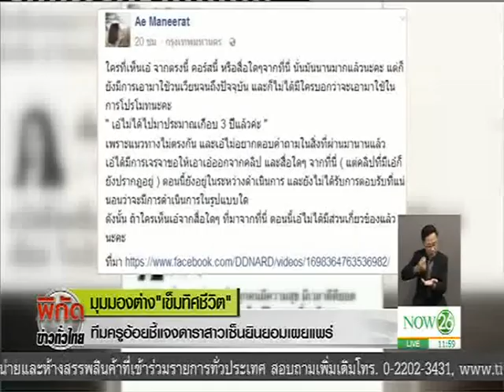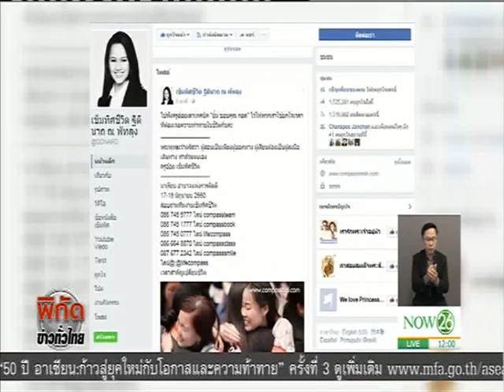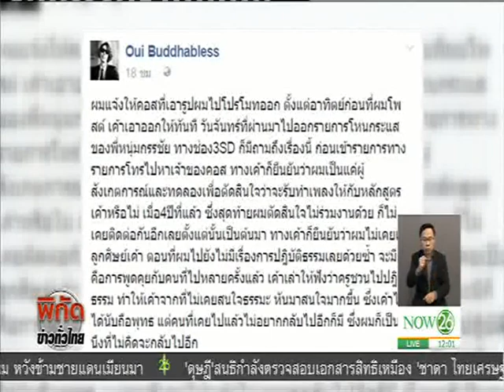News มุมมองต่าง "เข็มทิศชีวิต"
พิกัดข่าวทั่วไทย : ทีมครูอ้อยชี้แจงดาราเซ็นยินยอมเผยแพร่ "NOW26" 15-06-60